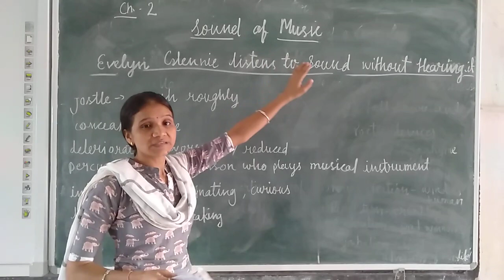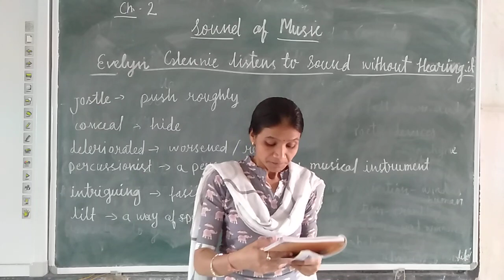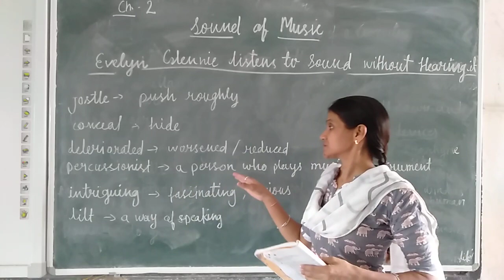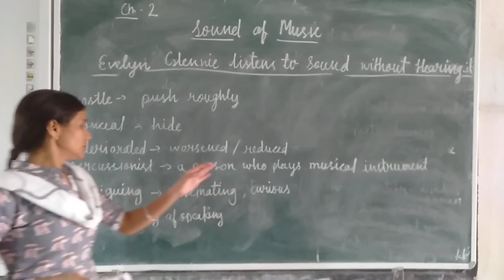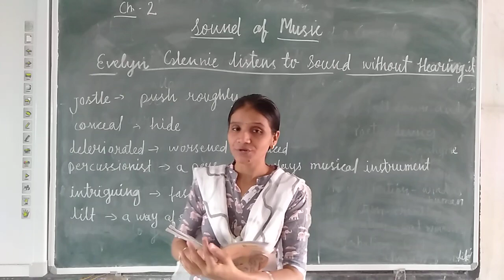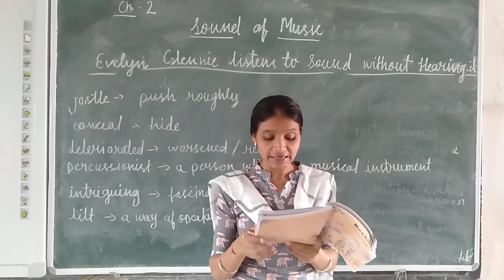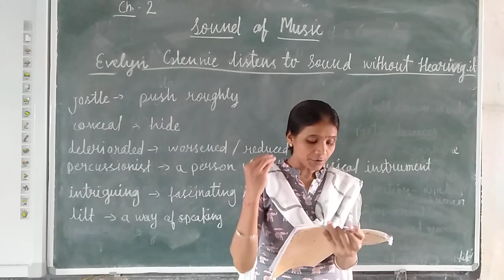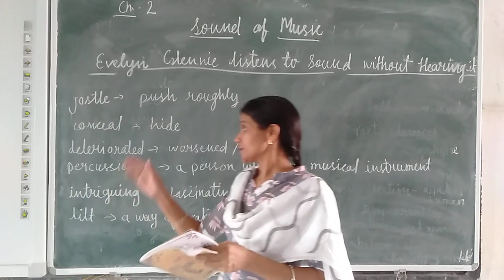CLASS - 9 || ENGLISH || CHAPTER - 2 || 'SOUND OF MUSIC' || "EVELYN GLENNIE" || PART - 1